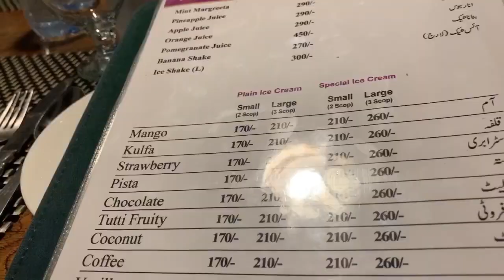Chotay Bhai ki sath Friend ki Ghar bike par 😧 | family vlog 🙂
I am new YouTube guys support me 😍